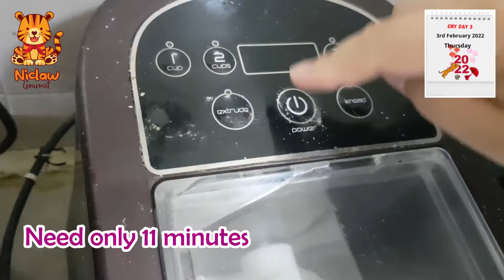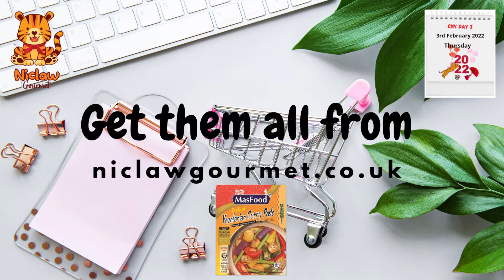CNY with MasFood Day 3: Longevity Noodles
Make your own longevity noodles with some added spice with MasFood Vegetarian Curry Paste, 200g per packet, halal, £3.20

We're based in the UK... and deliver all around other the UK, Europe, Ireland and beyond. Thank you for choosing Niclaw Gourmet.